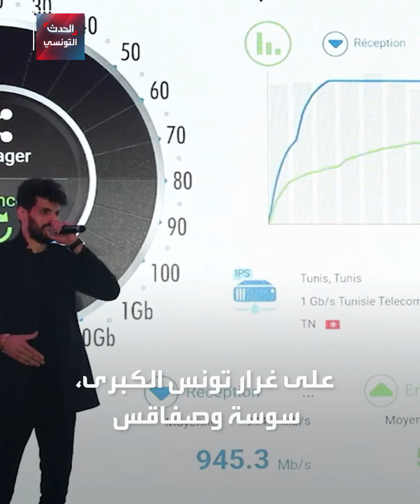اتصالات تونس تنجح في إطلاق الألياف البصرية بسعة تدفق 1جيغا